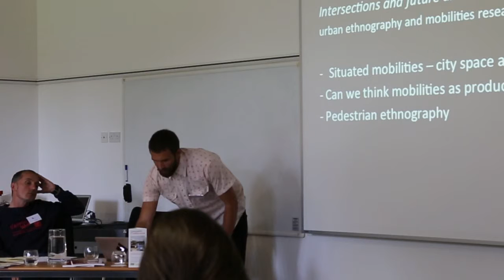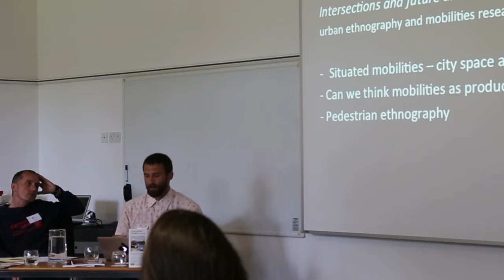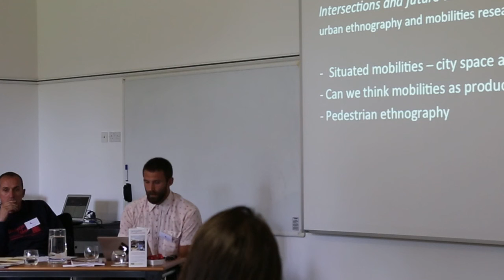Tom Hall and Robin Smith - Mobility Intersections - PART 2